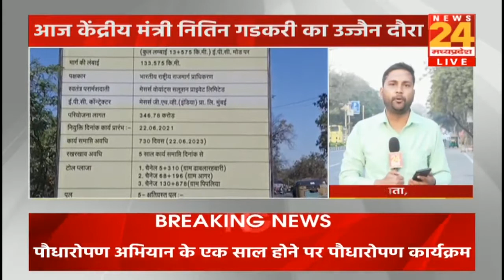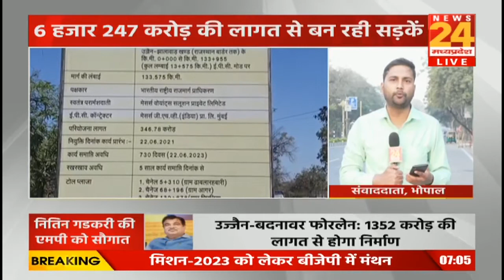एमपी को सौगात देंगे मंत्री नितिन गडकरी, 11 सड़कों का करेंगे शिलान्यास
केंद्रीय मंत्री नितिन गडकरी कुल मिलाकर 11 सड़कों का शिलान्यास करेंगे वहीं इस पूरे कार्यक्रम की अध्यक्षता प्रदेश के मुख्यमंत्री शिवराज सिंह चौहान करेंगे